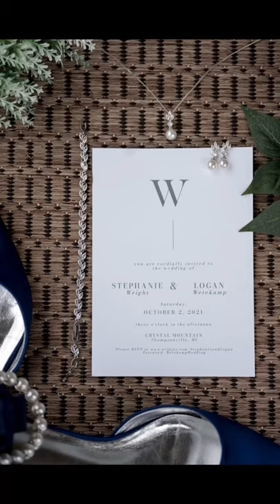Chairlift Wedding Entrance